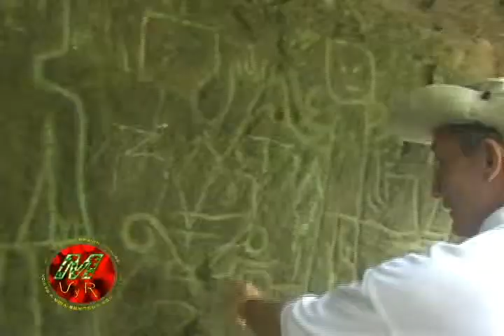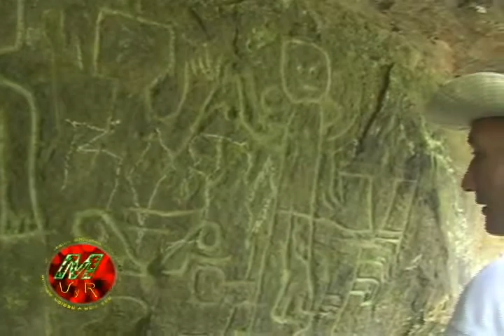Primeros Habitandes del Caquetá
Viaje a través de nuestra historia para conocer en detalle los Inicios del Departamento del Caquetá